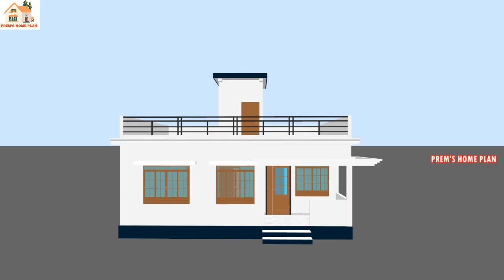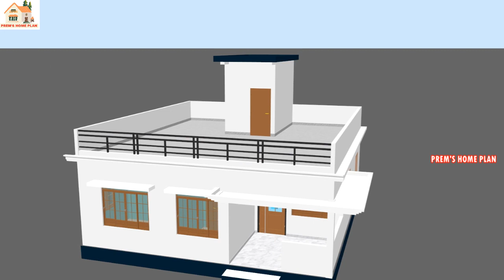VILLAGE HOME DESIGN | 3 Bedroom simple Indianstyle house plan | 29×32 village house plan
VILLAGE HOME DESIGN | 3 Bedroom simple Indianstyle house plan | 2932 village house plan |

home plan house plan home design village home design indian style house plan village house plan

__Hello guys in this video we discus a simple singlestory indian style village home planning ideas with 3 bedroom.

ABOUT IN THIS VIDEO:
2932 HOUSE PLAN
house plan
home plan
house design
home design
3d home plan
indianstyle house plan
single story house plan
3 bedroom indian village home design
gaon ka gharka naksha
floor plan for village
29 by 32 village home design 3d
design house small house plans
3 room house design in village price
small house design ideas 3 bedroom in village
house design ideas simple and small
small house design ideas 3 bedroom
best home design for village in india
best small home design in india
small house design ideas india
3 bedroom village house design in india
3 room house design in village

visit our chanel again thanking you